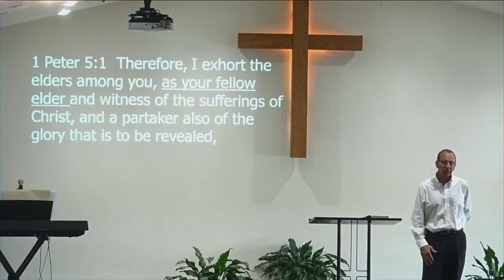Precious Faith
Message #1: 2 Peter 1:1-2